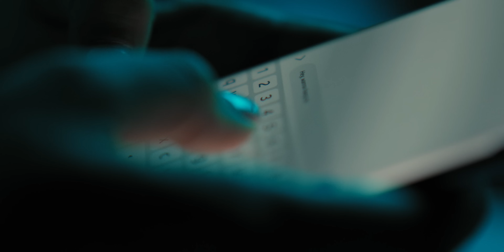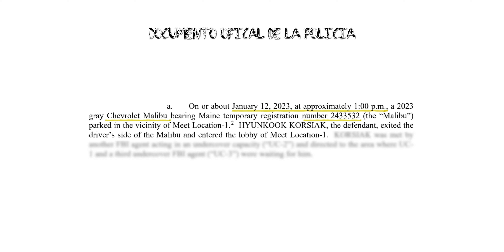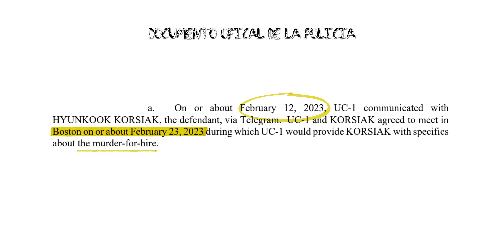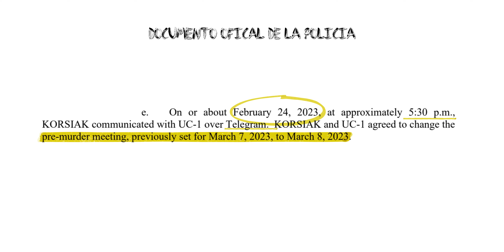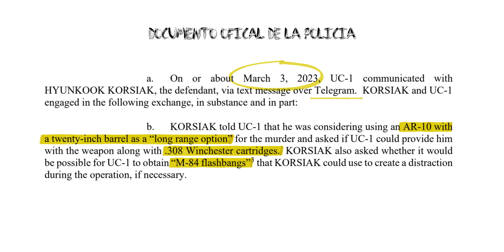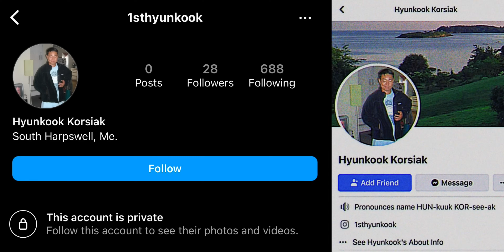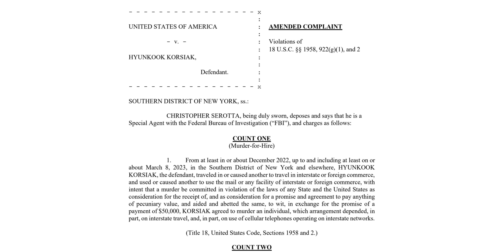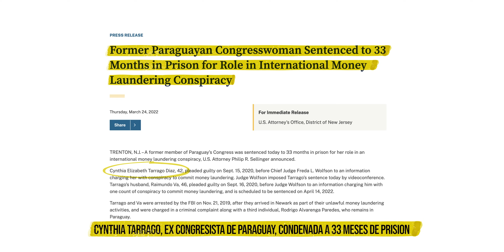Caso Hyunkook Korsiak: EL ASESlNO de la MÁSCARA (Resuelto)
Documental completo en español: Caso Hyunkook Korsiak
Ubicación: Estados Unidos
Año: 2023
Estado: Caso Resuelto

¿Youtube no te avisa cuando hay video nuevo? Se parte de nuestra lista exclusiva de mailing en donde recibirás un correo cada vez que un video nuevo sea subido al canal

Disfruta de videos exclusivos y del contenido normal sin comerciales ingresando a

Cada semana transmitimos en vivo en Twitch, sigue mi canal ingresando a

Guión y edición: Paul Lando
Producción General: Moni Estigarribia
Animaciones: Andrés Cristancho
Asistencia de Producción: Sasha Salum y Christian Lando
Iluminación: Maca Galindo de Tirolesa Producciones
Sonido: Marce Ramos
Dirección General: Paul Landó

¿Quiere enviarme un correo?

Paul Lando LLC
601 King St